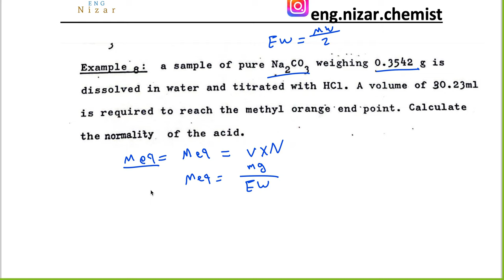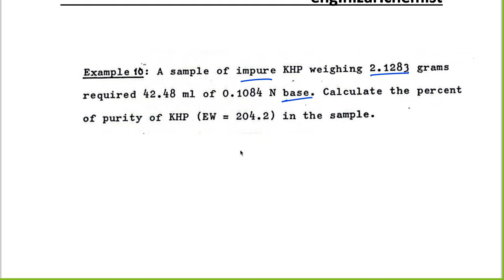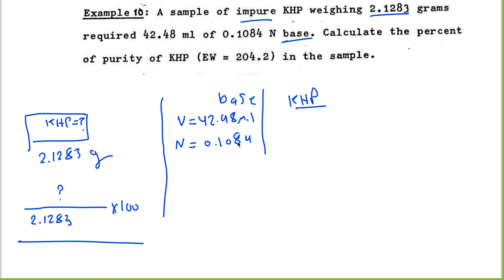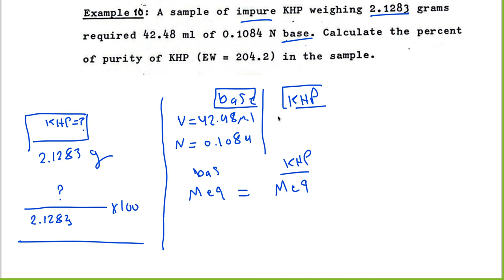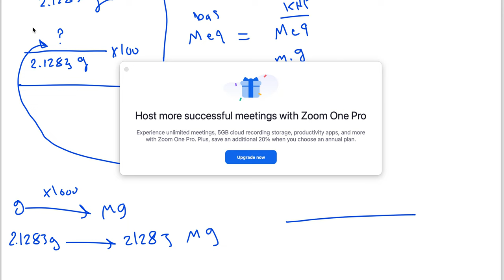normality dr kaleda